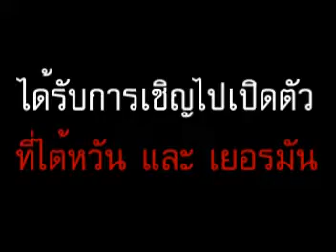The White Road 0 Trailer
The New Begining of No.1 Best Seller Thai Sci-Fi Fantasy "The White Road".
In Store April 2010

(This is the Edited VDO from the original one)